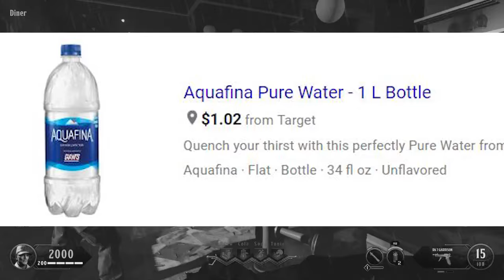If You Miss COD Zombies Funny Moments Watch This Video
Huge thanks to Xpert Fusion and FadedSauseGod1k

I just want to start out by saying that I never thought I would ever make it past 50 subscribers let alone 500! As long as you guys are here supporting me I will continue to make videos. From now on I'm here to stay. I'm going to be making new memes every Monday. Tutorials every Tuesdays and funny moments every Sunday. If you like how I edit let me know cause it takes a very, very long time to make these types of videos.

If your here for just the memes don't worry I will be uploading them every Monday!

and if you read all this you're a real one!